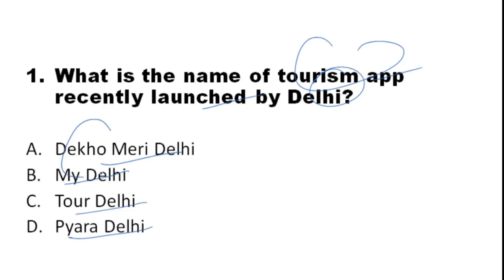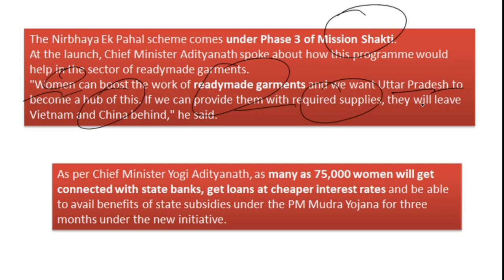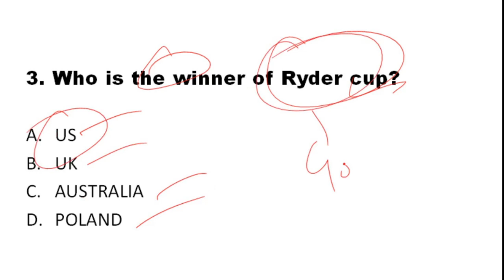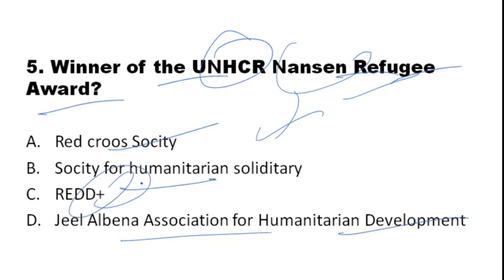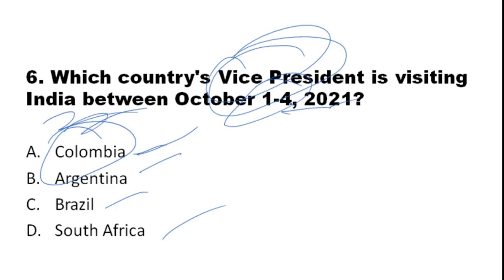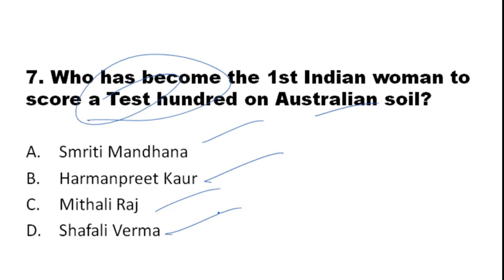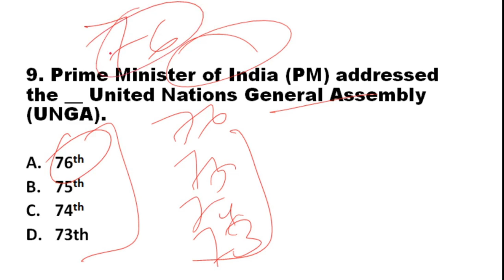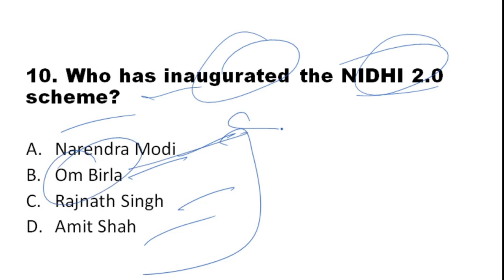Daily Current Affairs MCQ 3 OCTOBER 2021 For CDS/CAPF/AFCAT/NDA & Other Examination |Study Funda